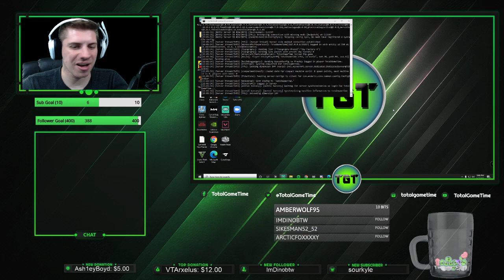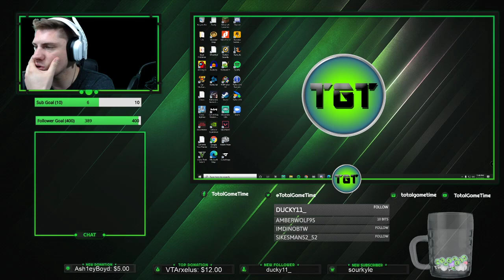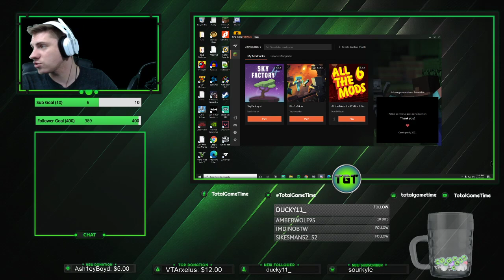SkyFactory 4 EP: 22 Mission: Machinery Mash Up v2